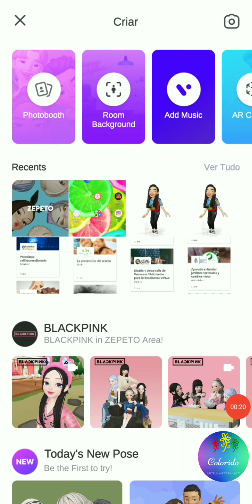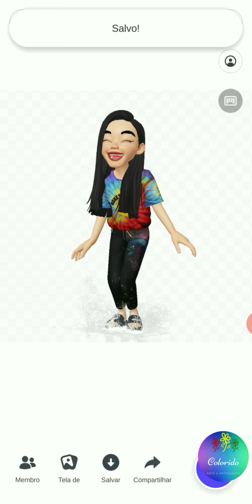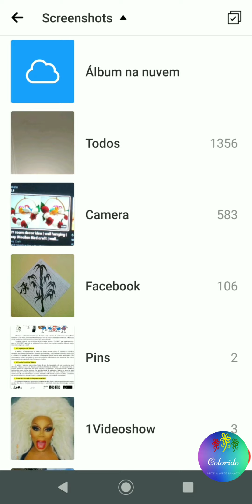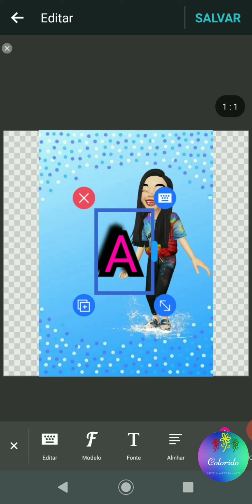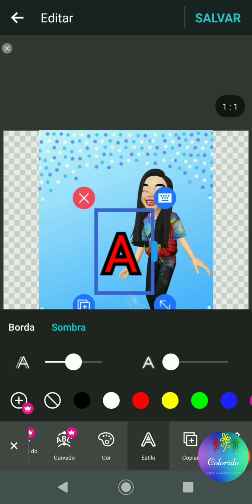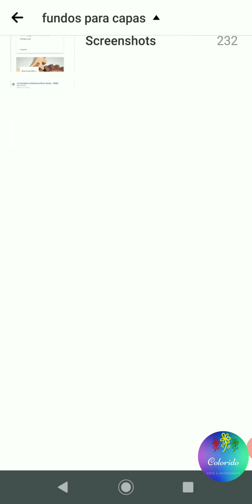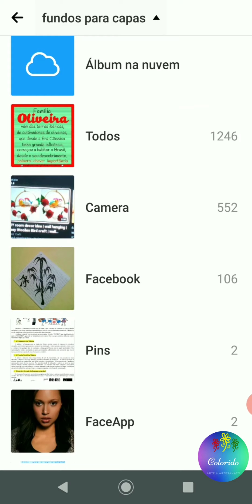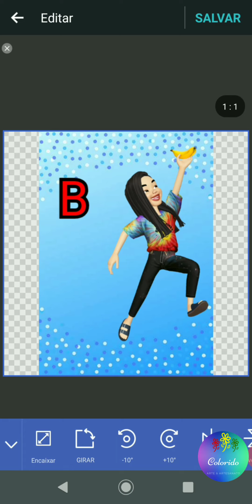TUTORIAL - ALFABETO PERSONALIZADO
USANDO APLICATIVOS DO SEU CELULAR VOCÊ PODERÁ CRIAR UM ALFABETO PERSONALIZADO PARECIDO COM VOCÊ!

Fotos referência para criação do alfabeto.